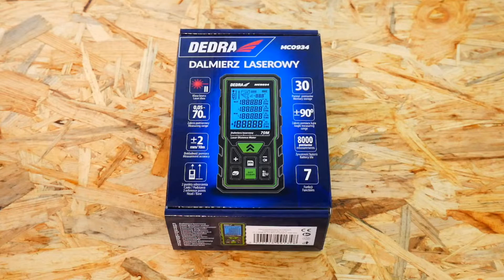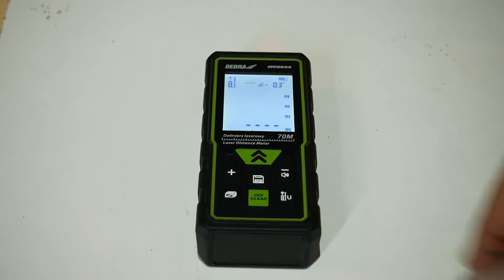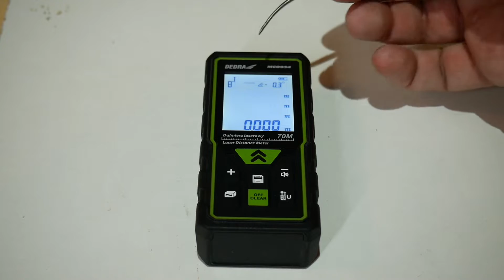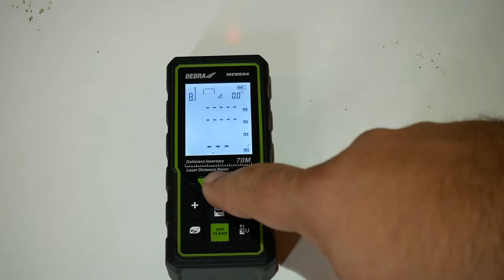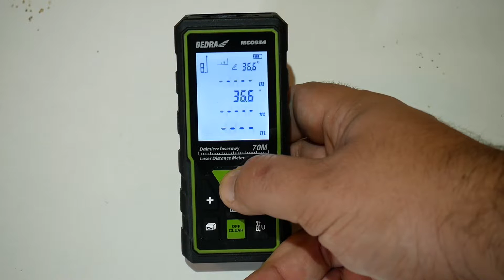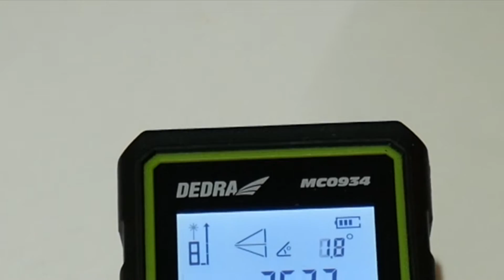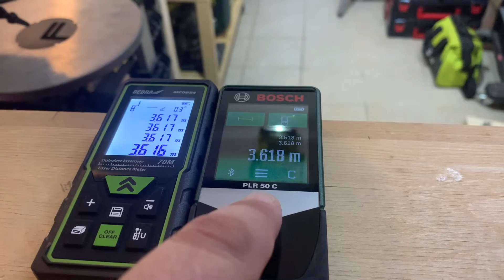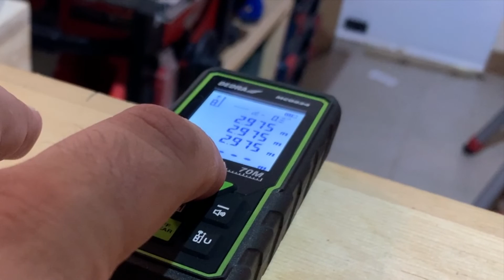#111 Dalmierz laserowy Dedra MC0934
Recenzja, testy i mały lifehack czyli dalmierz laserowy Dedra MC0934 o zakresie pomiaru do 70m.